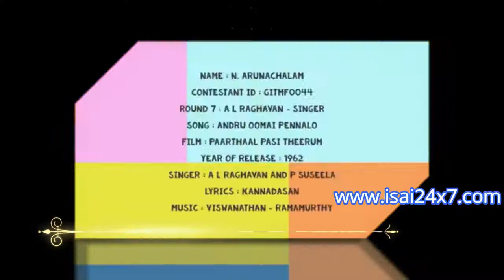Great Indian Talent & Music Festival Mega battle Qualifier Episode 3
• Digital music awards contest is open to all singers all over the world, age 8+, who can sing in Tamil. The contest is fully online. The award ceremony is also online.